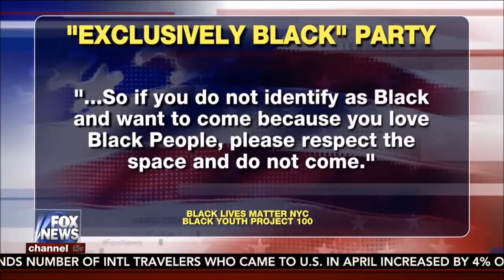Curb Your Racism